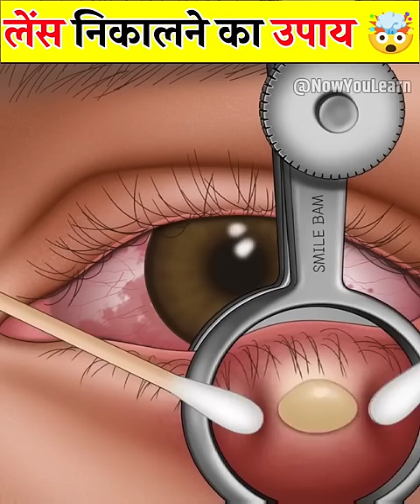Contact Lens निकालने के तरीका 🤯।